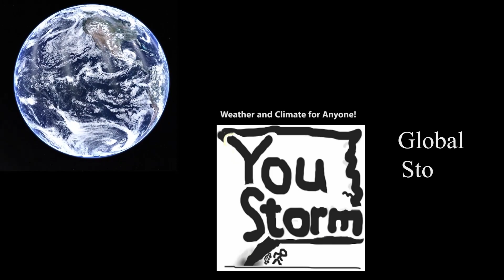Global Storm Outlook 13 June 2024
heavy snow in central Chilean Andes and much more